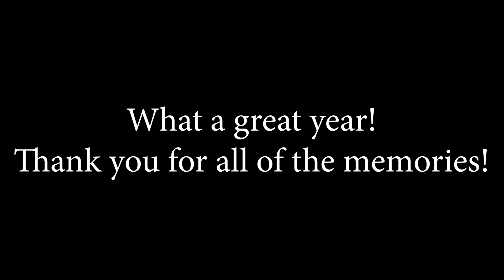MRDC 2019-2020 In Review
Mountain Ridge Dance Company
REVIEW VID 2019-20
Herriman, Ut.
Video/Edit: Kristen Nooriala
do not own the rights to this music
Director: Zoey White